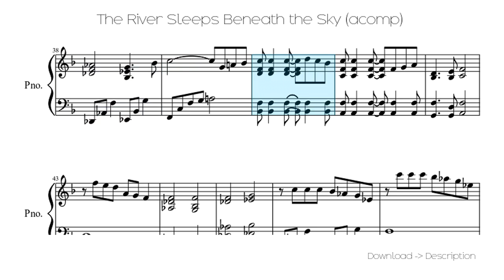🎶 The River Sleeps Beneath The Sky (acomp) 🎸🎸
Sheet for song: 🎶 The River Sleeps Beneath The Sky (acomp)  🎸🎸